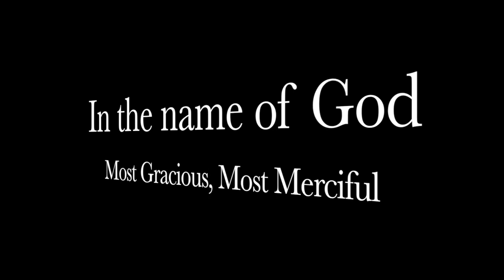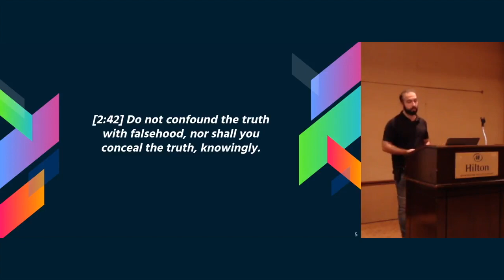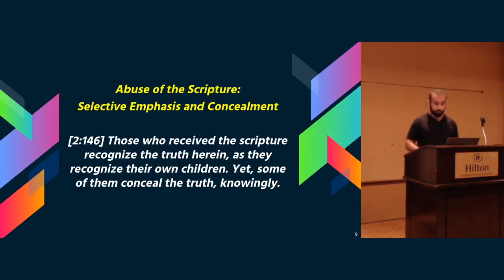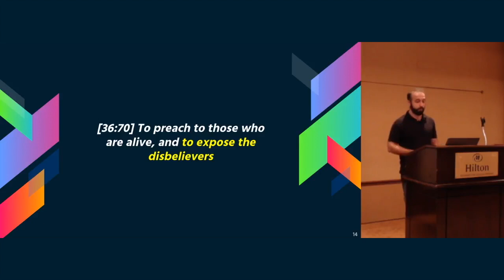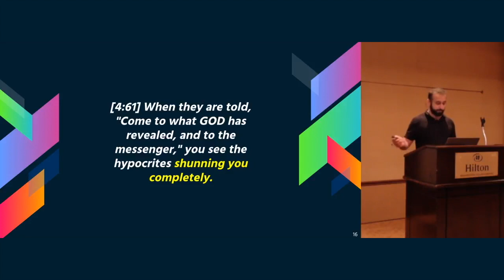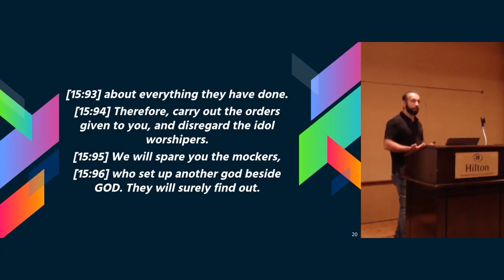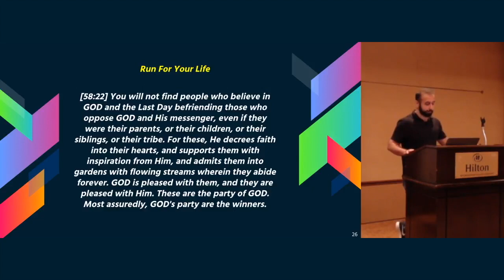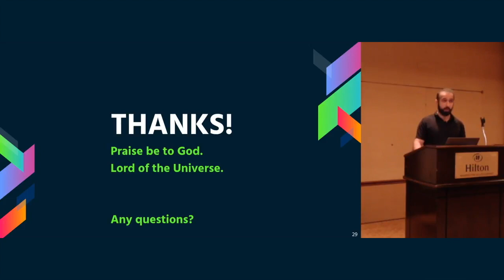Concealing the Truth & Division - Submitters Annual Conference, 2018 - By Suleman Imdad